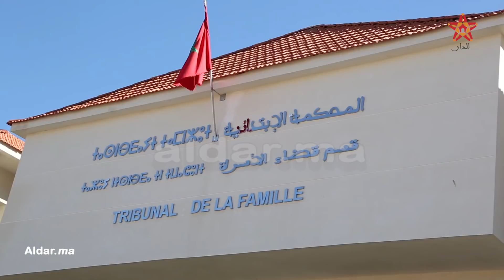المحامي النوري لـ"الدار": قطعت مسافات للاستماع لمبررات زوج سميرة وتفاجأت لغيابه عن الجلسة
المحامي النوري ل"الدار": قطعت مسافات للاستماع لمبررات زوج سمسرة وتفاجأت لغيابه عن الجلسة
موقع الدار